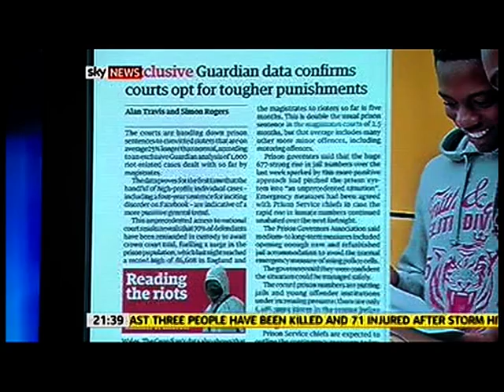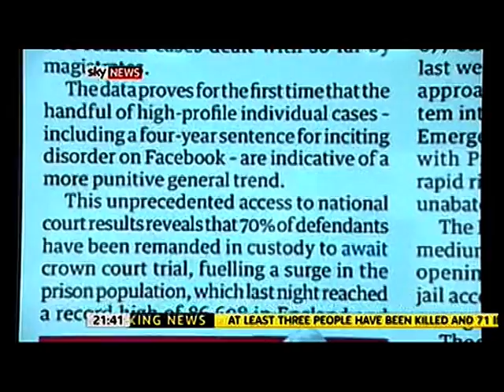Riots UK 2011 Sentences Harsh Courts Debate Deterrent Incitement Facebook (18Aug11)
UK Riots August 2011: Are the sentences being handed out to rioters in the recent UK riots too harsh, or do they serve as a deterrent to others who might be so inclined in the future?  A conservative and a liberal debate it on Sky News.
Shaun Bailey and Afua Hirsch.

Summary of the debate:

= The truth about UK Riots Court sentences - more severe than normal - more punitive general trend of punishment for criminal  and anti-social behaviour. Four year sentence for  inciting disorder on Facebook.

=  Political interference in the justice system very dangerous - the courts must be independent of government - appeal courts will be clogged up -  damages long term confidence in legal system.

= People have no respect or trust for the criminal justice system any more - they think it is broken - politicians may not have openly encouraged harsher sentences, but the Public certainly have.  The Public felt in danger, under attack.  Young people told if you live on benefits and the taxpayer pays all your bills, what have you got to lose by rioting?   Some young people surprisingly support the strong Court judgements.  It's not about politics - it's about Public anger.

= A lot of these people are young and first time offenders.  The UK does not have a good record of people sentenced to jail coming out in a better state then when they were first locked up. re-offending rates are very high.  Not convinced that sending them to jail is the answer.

= Agree we have a large teenage prison population, but this still does not answer the question that the Public wants answered.   Professionals do not regard the judiciary as a mechanism for punishment - but the Public do.

= After the hard Facebook punishments, people will know that if there are disturbances in future, not to incite riots via Facebook.

= Questionable whether these harsh sentences will be a deterrent. The concept of deterrent is very complicated.   And it is simply not the case that when people commit offences they are necessarily affected by previous sentences that have been imposed.   If you use one person to set an example for somebody else, you are not treating him as an individual with his own rights, you are just using him as an object to send a message to others. That's really problematic. And the deterrent issue is not one that has been resolved.